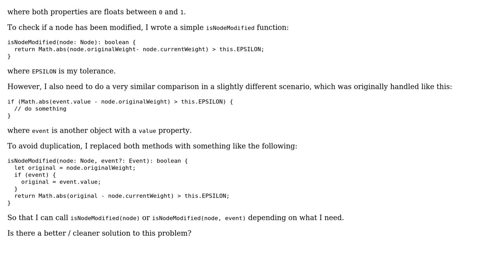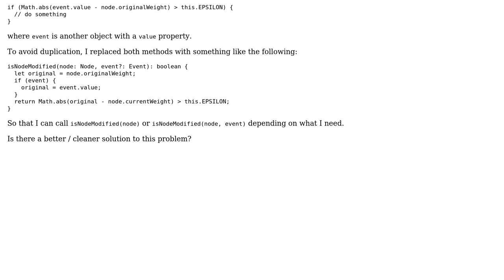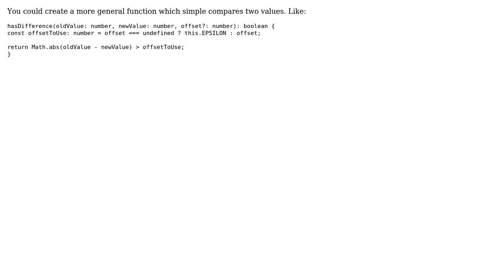Code Review: Generic function with same logic but different input structure (2 Solutions!!)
Code Review: Generic function with same logic but different input structure

With thanks & praise to God, and with thanks to the many people who have made this project possible! | Content (except music & images) licensed under CC BY-SA | Music | Images & others | With thanks to user Nsevens user bugs user Adam and the Stack Exchange Network Trademarks are property of their respective owners. You are responsible for your own actions.